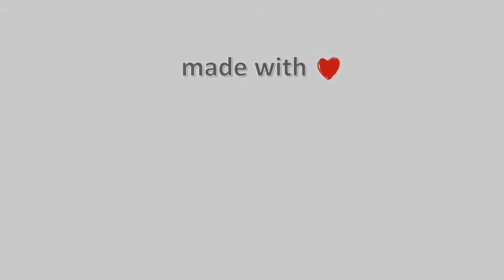05-Μαΐου-2022, Νέα Ιωνία Βόλου Timelapse, Timelapses.gr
Νέα Ιωνία Βόλου. Κοιτάει BA προς Πήλιο και Σαρακηνό